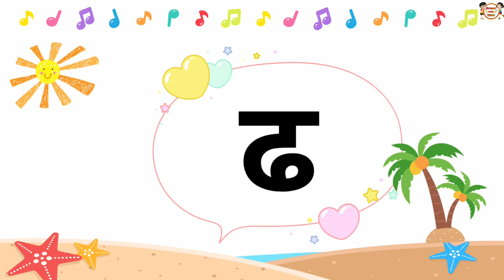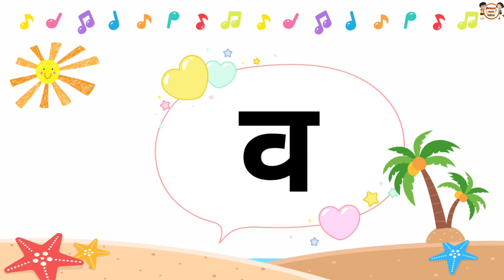Hindi varnmala || Hindi varnamala pronunciation || K Kh G || Ka Kha Ga || क ख ग || new video 2020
Hindi ki varnmala || Hindi varnamala pronunciation || K Kh G || Ka Kha Ga || क ख ग || new video 2020